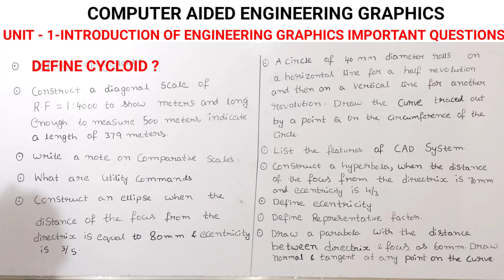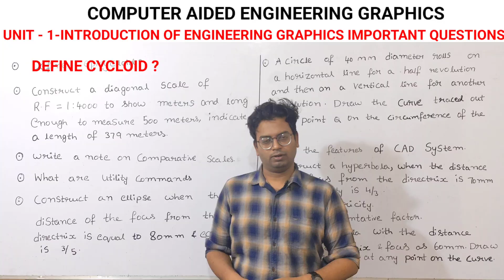ENGINEERING GRAPHICS|Computer aided engineering graphics important questions